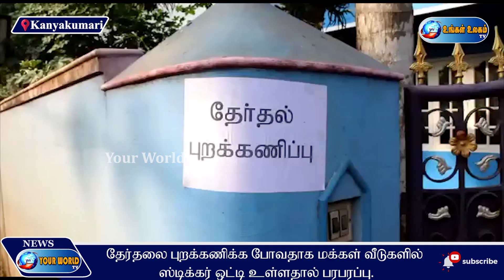தேர்தலை புறக்கணிக்க போவதாக மக்கள் வீடுகளில் ஸ்டிக்கர் ஒட்டி உள்ளதால் பரபரப்பு.